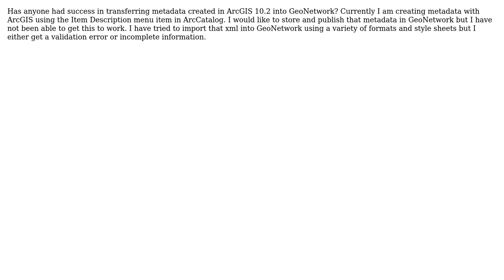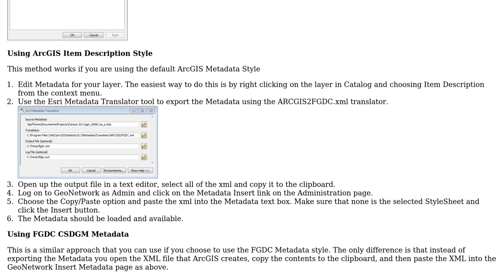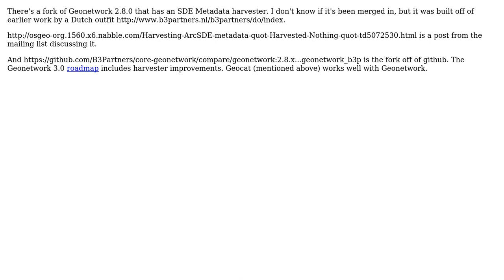GIS: How to get ESRI Metadata into GeoNetwork? (3 Solutions!!)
GIS: How to get ESRI Metadata into GeoNetwork?

With thanks & praise to God, and with thanks to the many people who have made this project possible! | Content (except music & images) licensed under CC BY-SA | Music | Images & others | With thanks to user PolyGeo user Maria Arias de Reyna Dominguez user DPierce user dblanchett and the Stack Exchange Network Trademarks are property of their respective owners. You are responsible for your own actions.